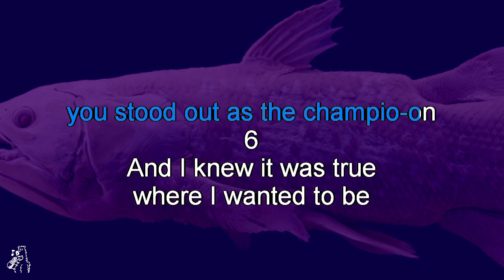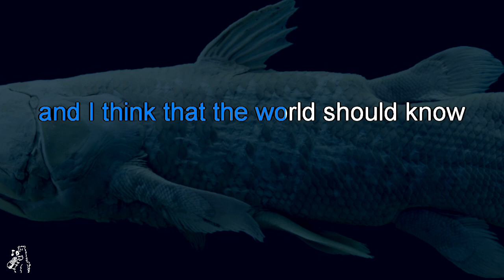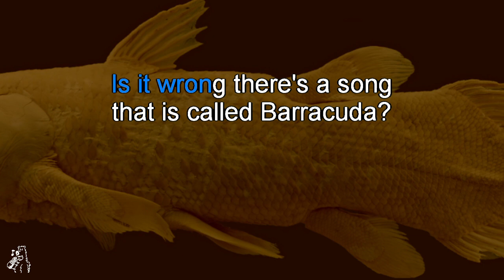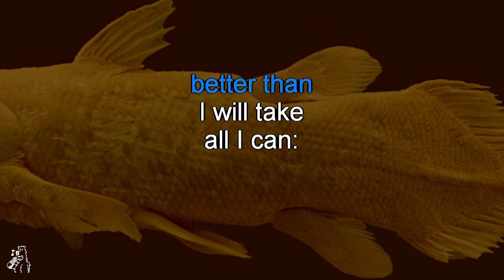The Darkest of the Hillside Thickets - Coelacanthem (karaoke)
The Darkest of the Hillside Thickets - Coelacanthem, karaoke instrumental with backing vocals and scrolling lyrics
From the album The Dukes of Alhazred (2017)

Original unedited image Latimeria Chalumnae - Coelacanth - NHMW.jpg by Alberto Fernandez Fernandez